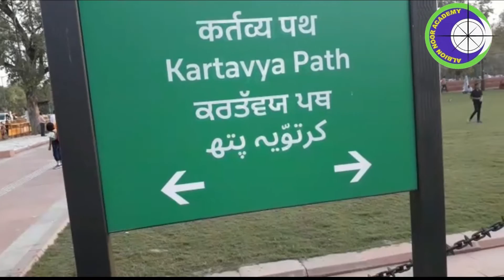india gate delhi I new look I Kartavya path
Kartavya path, near central secretariat metro station , new delhi